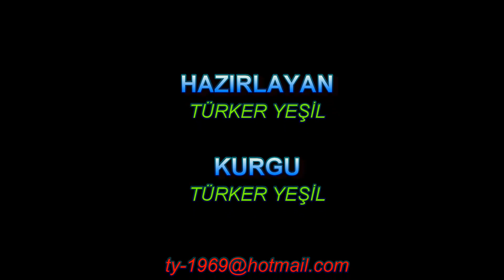Ömür Beldesi Halk Plajı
Seferihisar’ın bir başka huzurlu, mavi bayraklı plajı Ömür Beldesi Halk Plajı, izmir’e 50 km uzaklıkta yer alıyor. 250 metre uzunluktaki kum plajda tuuvalet, duş, kafe ve market bulunuyor. Denizi tertermiz ama çoğu zaman dalgalı, yer yer kayalık oluyor. Bu yüzden iskeleden denize girmenizi öneririz. Suyun altı üstünden daha güzel. Bu güzelliği keşfetmek için deniz gözlüklerinizi mutlaka getirin.